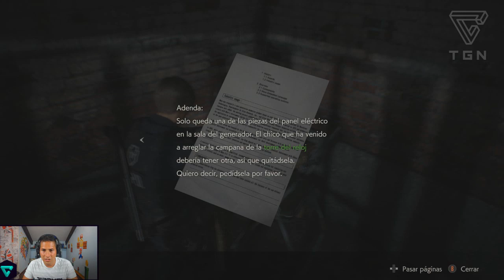ENTRAMOS AL PARKING CON PERROS ZOMBIES - RESIDENT EVIL 2 REMAKE EP7 | TGN